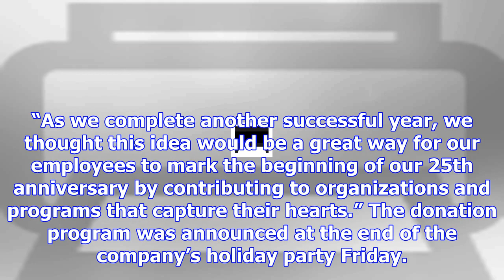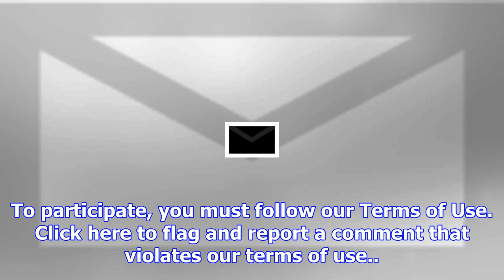Memic awards $100 for each employee to donate to charity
MEMIC Group employees are spreading some seasonal cheer this year at the behest of its corporate par...